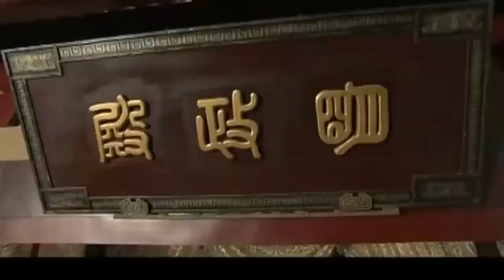古装电视剧 |【云羽渡 Beauty Scheming】19 一道懿旨，艳绝京华的天下美人集聚后宫，显美人心计争第一皇后（《浣溪沙》佟丽娅、蒋依依）💖看剧迷